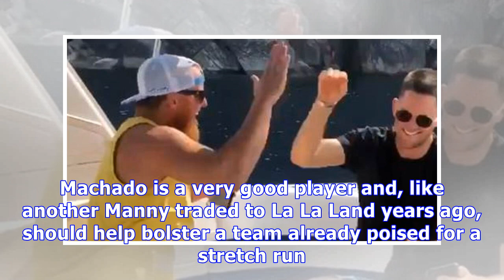Justin turner and alex wood were on boat when they got manny machado news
MLB.com's Mark Feinsand and MLB Network's Ken Rosenthal have confirmed that Manny Machado is heading to the Dodgers in a prospect-heavy deal. Machado is a very good player and, like another Manny traded to La La Land years ago, should help bolster a team already poised for a stretch run. Dodgers fans are likely pumped for the news, but they're not the only ones: Current Dodger players were also thrilled. Check out Justin Turner and Alex Wood receive the news in real-time while chilling on a boat...